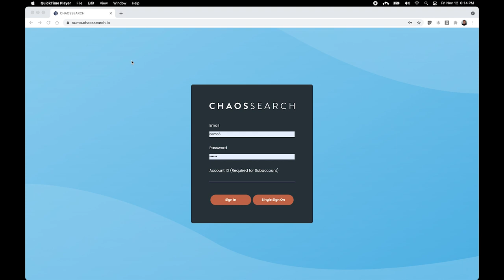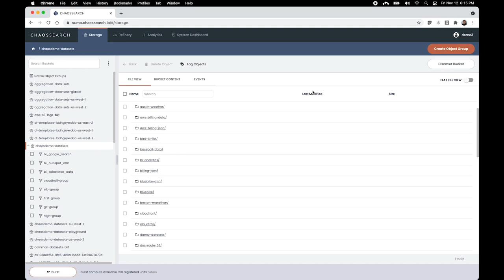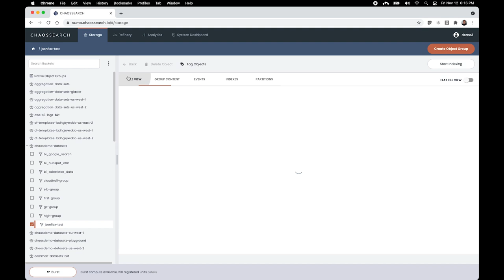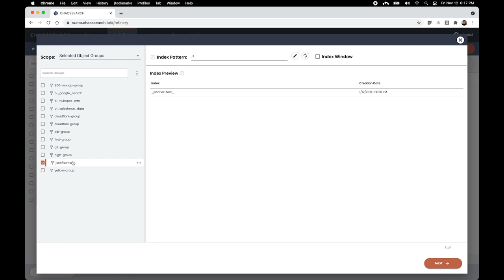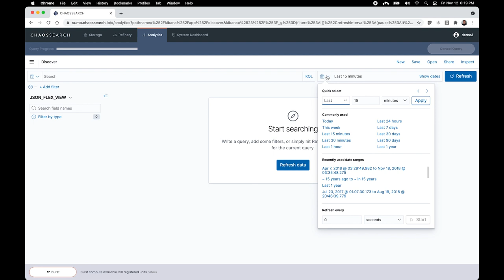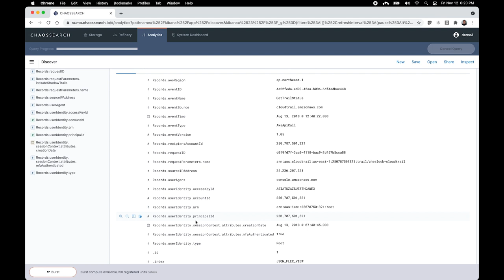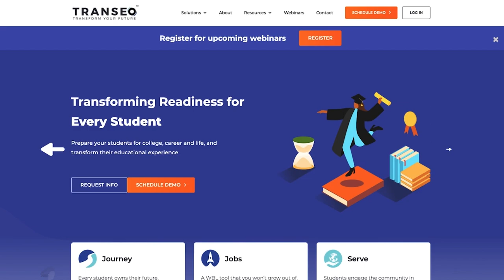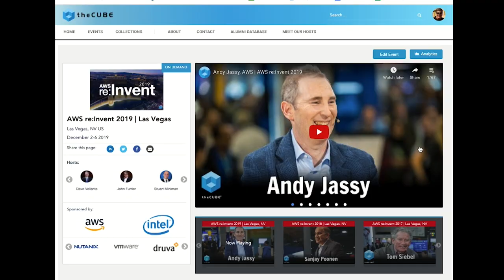ChaosSearch Make Your Lake full V1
Without any organization, governance, or integration with known ETL or analytics tools, many data lakes became “data swamps” where data sits stagnant because users don’t know how to effectively access or glean insights from it. But that fate isn’t inevitable. Modern, productive data lakes are built on cloud object storage and can be activated to support multi-dimensional analytics use cases such as full text search, relational queries, and machine learning.

Gain insights into the data lakes of yesterday, today and tomorrow -- including how they compare to new approaches such as data mesh. Learn about AWS’s vision for cloud object storage. Hear about Digital River’s cloud-first strategy and how that has driven their data lake that’s centered around log analytics. Get a first-hand product tour of ChaosSearch to see how it activates S3 for analytics through multiple APIs.